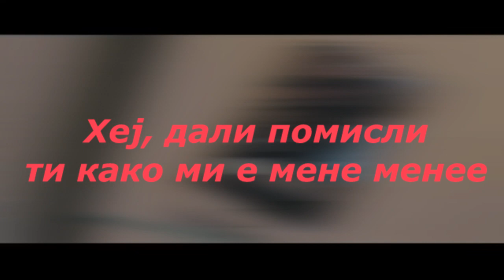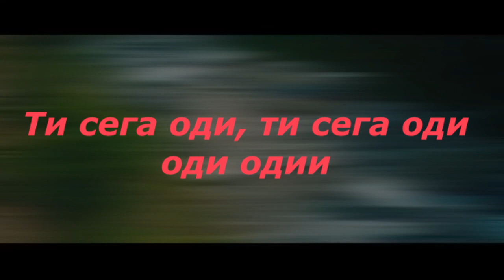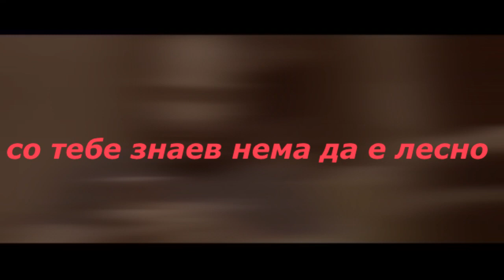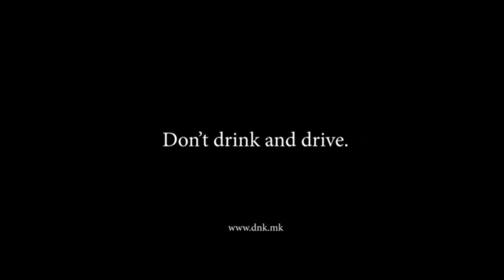DNK-Gore Dole (Lyrics)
Lyrics - Pancho
Arrangement - Lazar Cvetkoski

Mastered by Streaky / London - UK